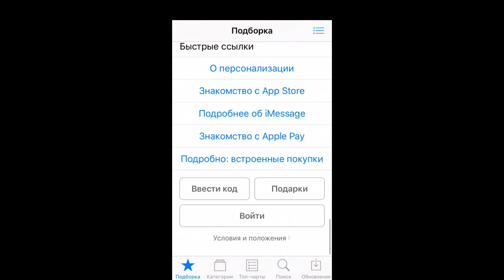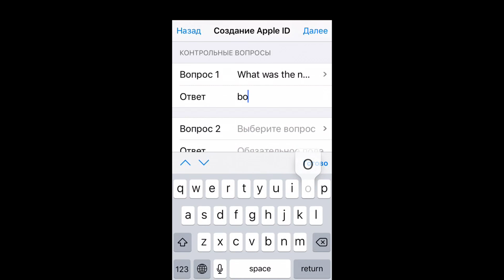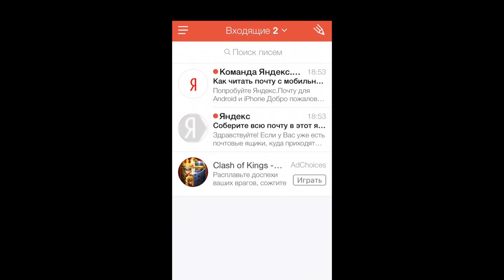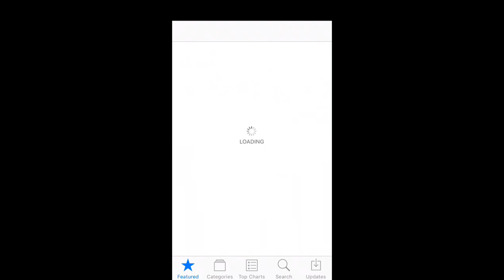Apple ID/Icloud для Хорватии. Apple ID for Croatia.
➤Создаем Apple ID/Icloud для Хорватии без способа оплаты. Я покажу вам как сделать Apple ID или Icloud для вашего устройства. Вам нужно только повторять все действия регистрации Apple ID за мной тогда у вас все получится. Пошаговая регистрация Apple ID или Icloud без формы оплаты.

➤Важные уточнения:
➤Выберите страну.

➤Заполняем данные для регистрации:

Street - Zadarska ulica 80 ;
Postcode - 10000 ;
City - Zagreb ;